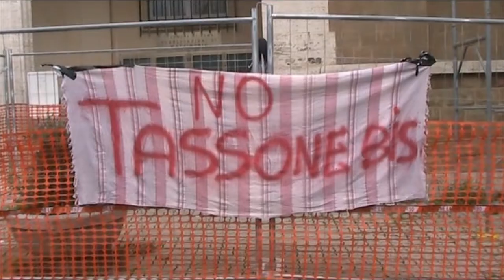Raffaele Biondo e Margherita Welyam in protesta - La nuova Giunta al Municipio RM X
Raffaele Biondo e Margherita Welyam, Consiglieri del Municipio RM X in protesta - La nuova Giunta al Municipio RM X - 5 ottobre 2021 - Servizio a cura di Franco Giacomelli